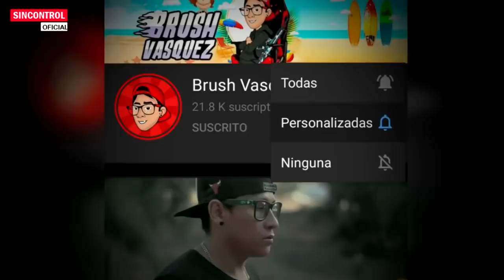ULTIMO MINUTO FILTRAN VIDEO Donde "VLADIMIRO MONTESINOS" LLama A KEIKO FUJIMORI Para AYUDARLA 😱2021